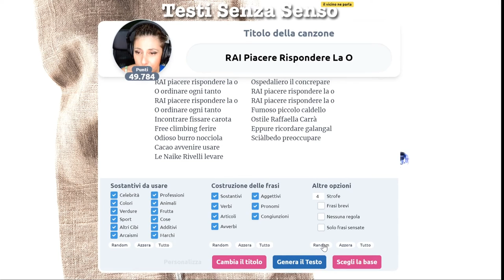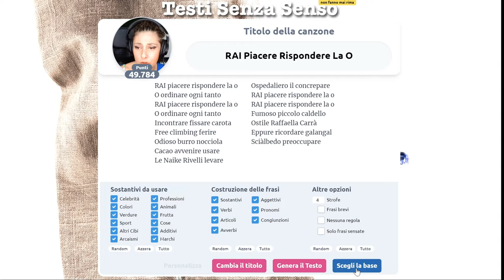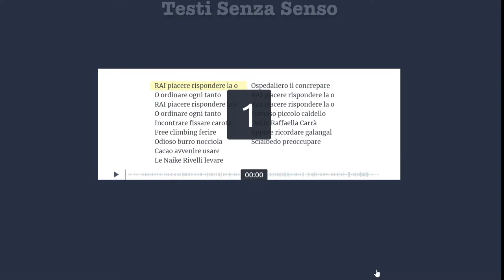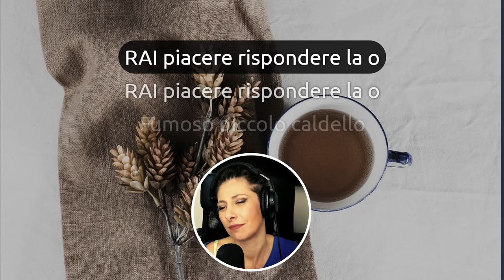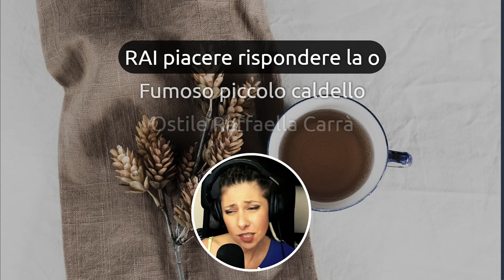Rai piacere rispondere la o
Ebbene sì, mamma RAI alla fine ha riconosciuto l'eccezionale potenziale di "Testi Senza Senso" e mi ha affidato un nuovo fantastico show in prima serata. Sto bene con le maniche a sbuffo?